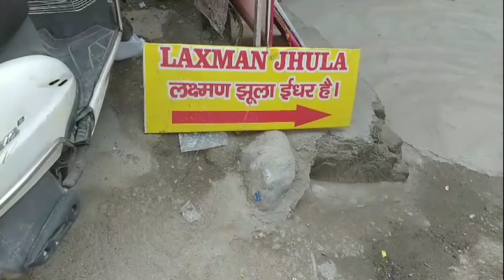लक्षुमन झूला से गिरते गिरते बचा 😥||Rishikesh me Kya huaa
लक्षुमन झूला से गिरते गिरते बचा 😥||@Raja Vlogs @Deepak vlogs @Aditya Vlog

ye vlogs bahut khas hai esme me rishikesh ka laxman jhula ko diya hu aur waha ka pahari elaka keasa hai esme dekhne ko milega plz pura vlogs dekhe acha lage to ek like jarur kijiye aur channel ko subscribe kare 🙏🙏🙏🙏🙏🙏

rishikesh ka vlogs
rishikesh ka ram jhula
laxman jhula vlogs
laxman jhula kaha hai
blogging
vlogger
uttarakhand vlogs
laxman jhula ke rasta
laxman jhula keasa hai
laxman jhula rishikesh history
laxman jhula haridwar
laxman jhula rajsthaan
laxman jhula raipur
laxman jhula kease bana
laxman jhula mandir keasa hai
laxman jhula selfie place
Vlog
vlogs
vlogging
vlogger
Basant boy